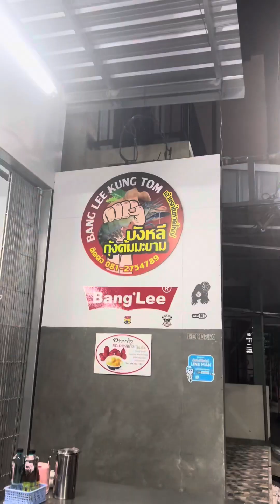Sup udang di Hatyai